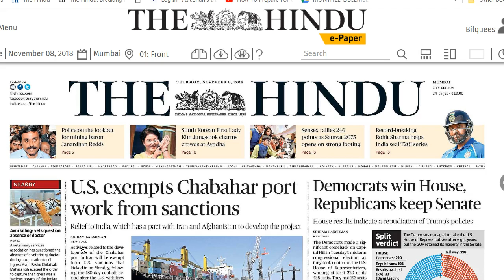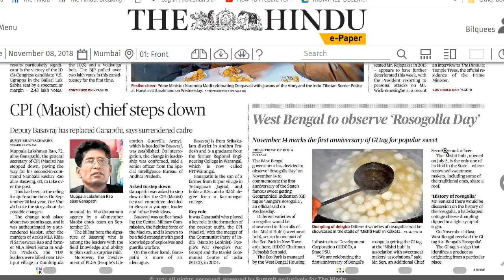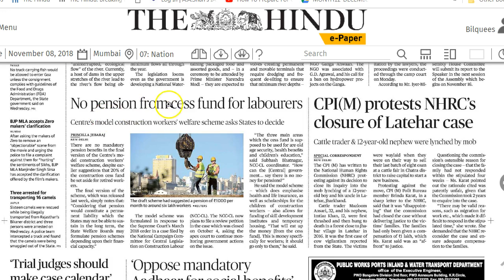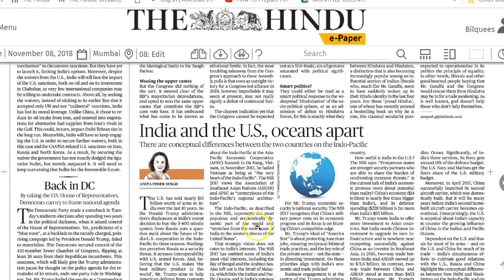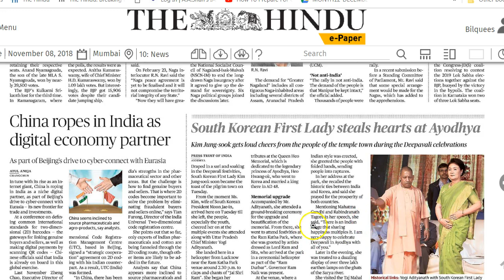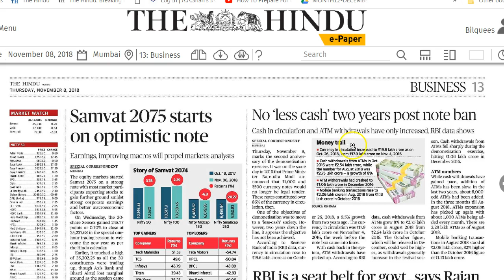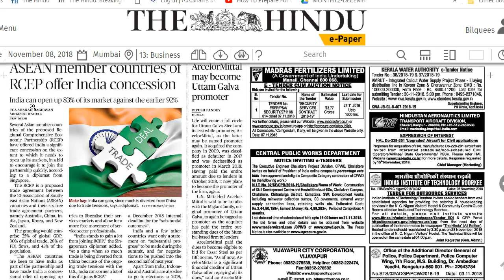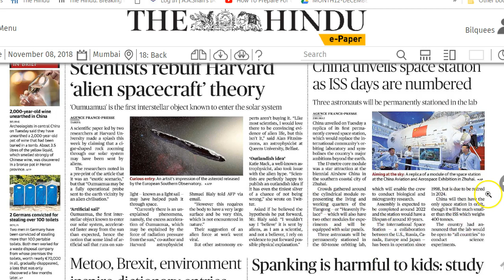8 November 2018 - IMPORTANT HEADLINES The Hindu Current Affairs - Mrs. Bilquees Khatri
This is an initiative of A. A. Shah's IAS Institute to help aspirants of competitive exams, especially Civil Services IAS, to comprehensively prepare news and current affairs daily.
The headlines from the Hindu Newspaper that are relevant from exam perspective are highlighted in this video.

For detailed and crisp coverage of these news items, you can enroll for our Online Current Affairs course.